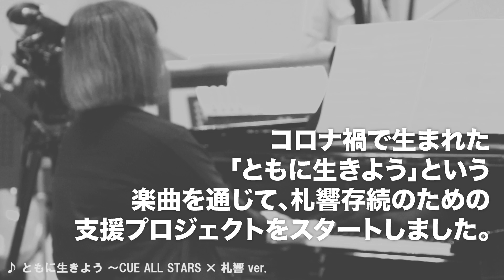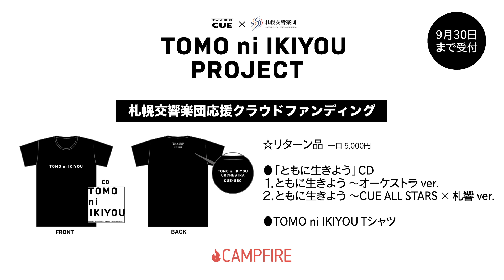札幌交響楽団応援企画「ともに生きよう」プロジェクト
札幌交響楽団応援企画「ともに生きよう」プロジェクトとは？

札幌交響楽団（愛称「札響」）は、新型コロナウイルスにより深刻な影響を受け、運営が困難な状況にあります。ともに北海道でエンタテインメントを提供する「クリエイティブオフィスキュー」として、何か力になりたい。コロナ禍で生まれた「ともに生きよう」という楽曲を通じた、札響存続のための支援プロジェクトです。

ご支援のリターン品としまして
札幌交響楽団の演奏による「ともに生きよう」オーケストラアレンジバージョンと札幌交響楽団演奏による伴奏にYOUTUBEで公開されているCUE ALL STARSの歌声をのせたバージョンの２曲入りのスペシャルCDとオフィスキューと札幌交響楽団によるコラボTシャツをセットにしてお届けします。

●「ともに生きよう」CD
収録曲（２曲収録）
１．ともに生きよう 〜オーケストラ ver.
２．ともに生きよう 〜CUE ALL STARS × 札響 ver.

●TOMO ni IKIYOU Tシャツ

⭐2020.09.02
目標金額達成しました。皆様のご支援ありがとうございます。
更なる支援のためにも引き続き達成率300%を目標に9月末まで
クラウドファンディングは続きます。
ご支援何卒宜しくお願い致します。